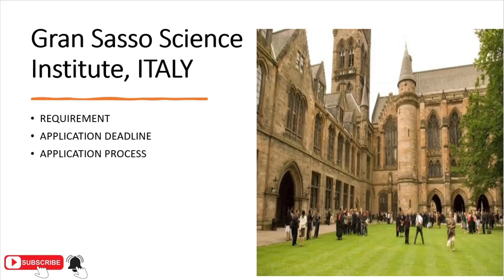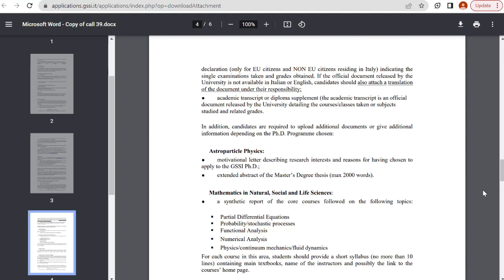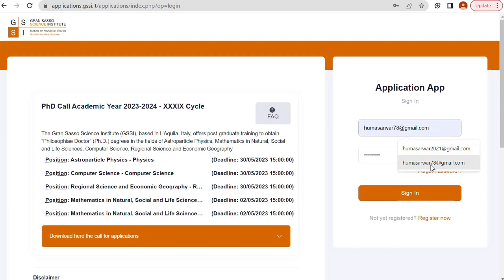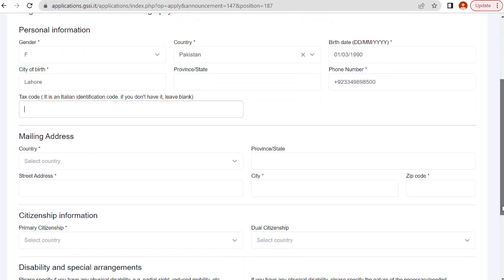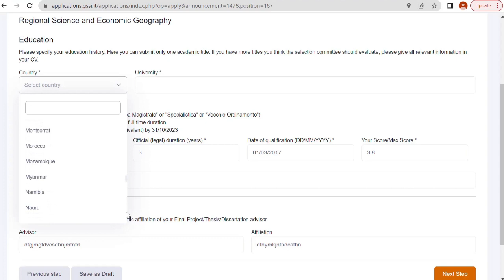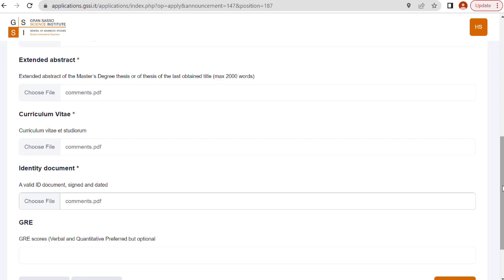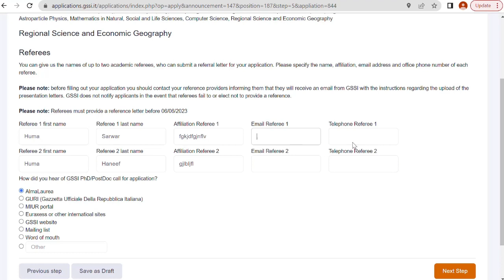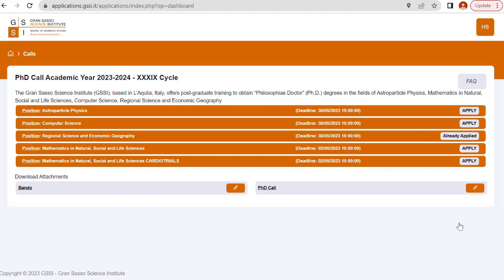GRAN SASSO SCIENCE INSTITUTE/ Requirements/ Deadline/ Application Process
This video is for students who want to apply for a Ph.D. program. In this video, I have explained how to apply to GRAN SASSO SCIENCE INSTITUTE, what are the requirements, and application deadline, and how to fill out the application form.